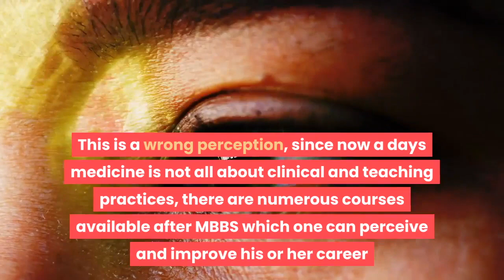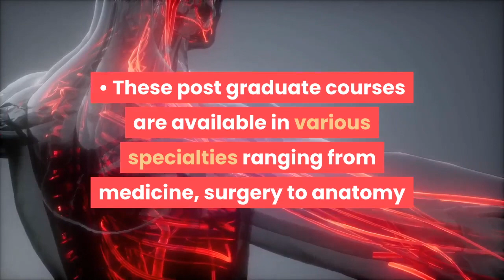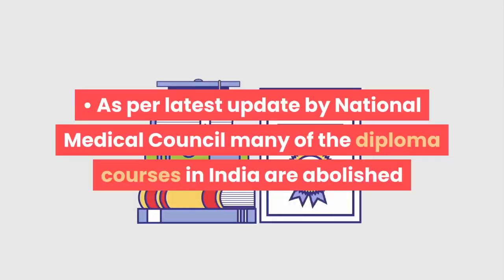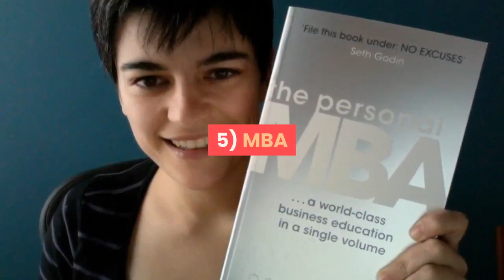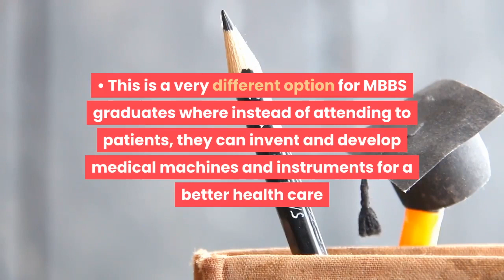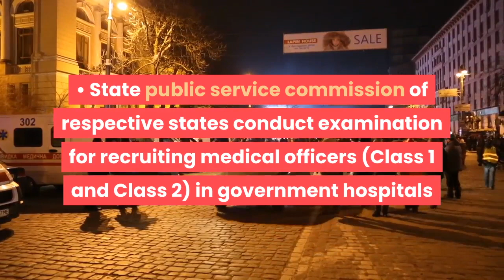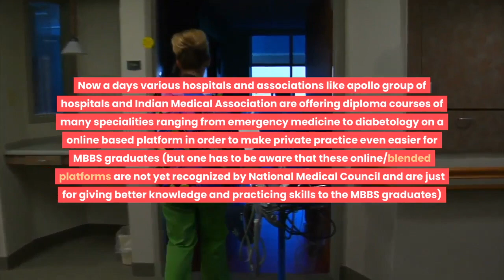13 Career Options after MBBS In India | Post Graduation | Medical Practice | Life After MBBS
In this video, we are talking about 13 different career options available after MBBS.

This is a common question that strikes the mind of almost each and every medical student. Most people think that there are no options for MBBS graduates other than clinical and teaching practices. This is a wrong perception since nowadays medicine is not all about clinical and teaching practices, there are numerous courses available after MBBS which one can perceive and improve his/her career.

Thanks :)
Keep Smiling.